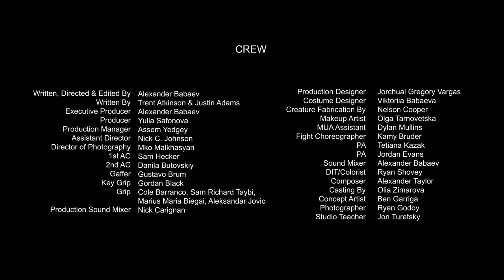HOSPICE Episode 4 | "Vial 7" | Crypt TV Monster Universe | Short Film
That THING isn't Dr. Kane's son anymore, it's a MONSTER

Norman Kane, or what's left of him, terrorizes the hospital staff, but will he recognize his father?

Writer: Trent Atkinson
Writer: Jay Adams
Writer, Executive Producer, & Director: Alexander Babaev
Producer: Yulia Safonova
Casting Olia Zimarova
Concept Artist Ben Garriga

Direction Department
DP Mko Malkhasyan

Camera Department
1st AC Sam Hecker
2nd AC Danila Butovskiy
DIT Ryan Shovey
Set Photographer Ryan Godoy

Production Department
UPM: Assem Yedgey
PA: Jordan Evans
PA: Tetiana Kazak
Fight Choreographer: Kamy Bruder
Studio Teacher: Jon Turetsky

Sound
Sound Mixer (Location): Nick Carignan

Art Department & Costume
Production Designer: Jorchual Gregory Vargas
Costume Designer: Viktoriia Babaeva

Grip/Electric
Gaffer: Gustavo Brum
Key Grip: Gordan Black
Grip: Cole Barranco
Grip: Sam Richard Taybi
Grip: Marius Maria Biegai
Grip: Aleksandar Jovic

Creature Fabrication: Nelson Cooper
Makeup Artist: Olga Tarnovetska
Makeup Assistant: Dylan Mullins

Post
Editor / Post Sound Mixer: Alexander Babaev
Sound Mixer (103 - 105): Nico Pierce
Colorist: Ryan Shovey
Composer: Alexander Taylor

Principal Cast
Alice: Kayla Fields
Barbara: Kathleen Kenny
Elsa: Stephanie Schulz
Erik: Julian Clark
Jake: Jake White
Dr. Kane: Gregory Niebel
Carl: Anthony Q. Williams
Dan: Micah Fitzgerald
Ryan: Tim Parrish
The Creature: Thomas Steven Varga
Norman: Colin Haskins
William: Hudson Bell
Decased Patient: Carl Solomon
Policeman: Kamy Bruder
Stunt Double: Amanda Kruger

Extras
Jordan Evans
Viktoria Babaeva
Tetiana Kazak
Terilynn Troxel

Locations
RSI Locations, Inc.